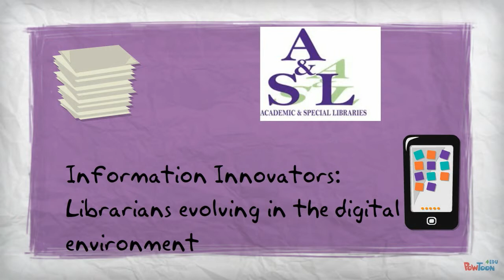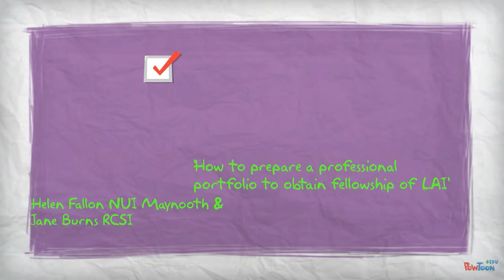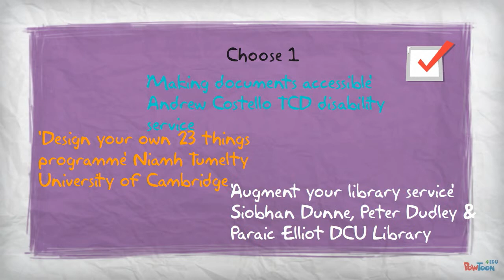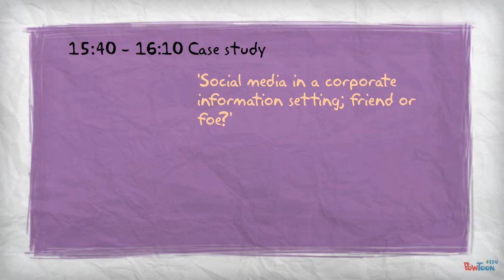Welcome to ASL2014 Information Innovators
Welcome to 'Information innovators: librarians evolving in the digital environment' Academic & Special Libraries Annual Conference & Exhibition 2014 Thursday 27th & Friday 28th February 2014. Radisson Blu Hotel Dublin -- Created using PowToon -- Free sign up . Make your own animated videos and animated presentations for free.  PowToon is a free tool that allows you to develop cool animated clips and animated presentations for your website, office meeting, sales pitch, nonprofit fundraiser, product launch, video resume, or anything else you could use an animated explainer video. PowToon's animation templates help you create animated presentations and animated explainer videos from scratch.  Anyone can produce awesome animations quickly with PowToon, without the cost or hassle other professional animation services require.